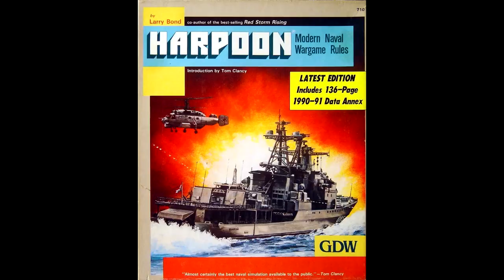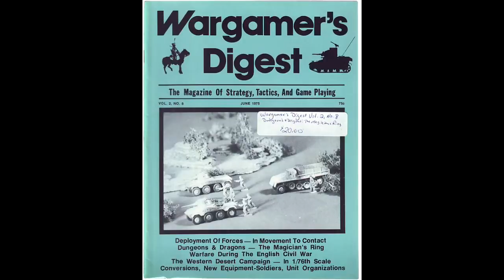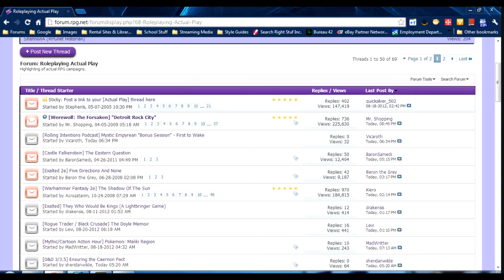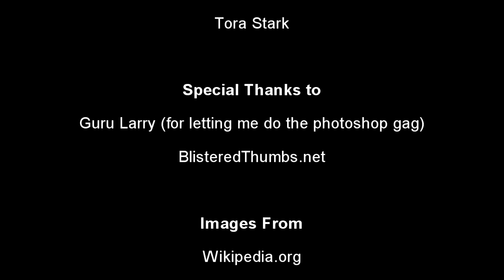Book Review - Red Storm Rising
This week I'm taking a look at Tom Clancy's Magnum Opus - Red Storm Rising (Feat. Larry Bond)

Art by Tora Stark
Images from Wikipedia, BoardGameGeek, and random google searches.
Features images property of MGM/UA & Paramount Pictures - used for purposes of criticism and parody.